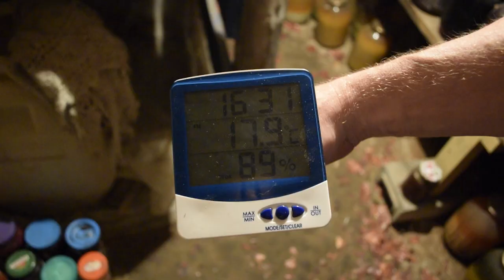Дункельвайцен. Dunkelweizen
Наконец то дошло время сварить и попробовать тёмное пшеничное пиво, дункельвайцен! Очень мне понравился сей продукт немецкого пивопрома)))
Рецепт: на 25 литров.
Солод:
Пилснер - 2 кг.
Пшеничный - 3 кг.
Карамельный светлый - 1 кг.
Карамельный тёмный - 300 гр
Шоколадный пшеничный - 100 гр.
Хмель: Хиллертау Перле -28 гр.
Дрожжи: любые пшеничные
Используем 38 литров воды.
Нагреваем 20 литров воды до температуры +45С и засыпаем туда весь пилснер и пшеничный солода. Ставим на медленный огонь и доводим температуру до +52С. Выдерживаем 20 минут. Через 10 минут забираем густую часть затора 1/3 часть на отварку. Ставим на огонь, медленно доводим до кипения и провариваем. В основной затор вносим наш светлый карамельный солод. По окончании паузы +52С , поднимаем температуру затора 10-ю литрами кипятка до паузы +63С - +65С и выдерживаем 40 минут. По окончании паузы поднимаем температуру затора до +75С нашей отваркой и сразу же вносим оставшиеся темный карамельный и шоколадный солода. Выдерживаем 30 минут до положительной йодной пробы. Фильтруем. Варить 90 минут. Хмель вносим:
6 грамм за 1 час до конца варки
13 грамм за 30 минут до конца варки
9 грамм за 15 минут до конца варки.
Расчетная горечь 9-10 IBUs
Охлаждение, засев дрожжами. Брожение: первичка при + 20С +22С  3-5 дней. Перелив на вторичку и понижение температуры до +16С +18С на 2 недели. Разлив на карбонизацию.